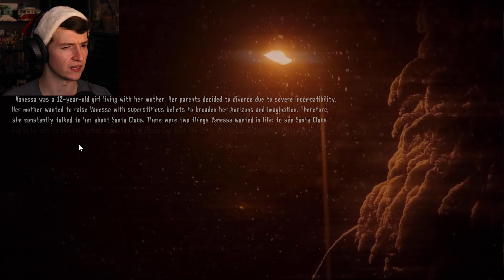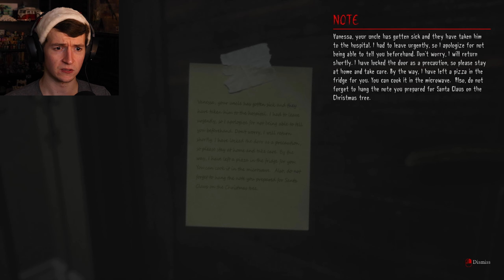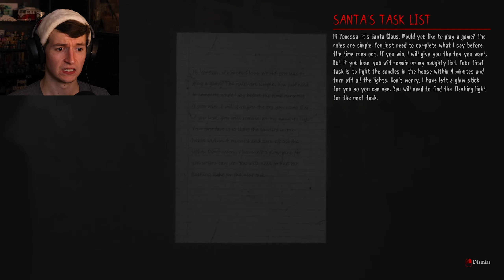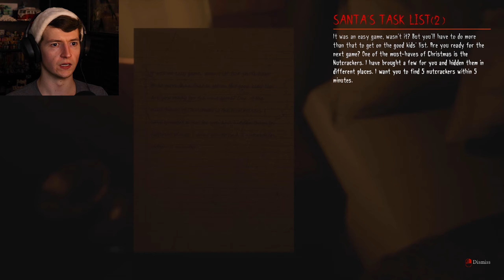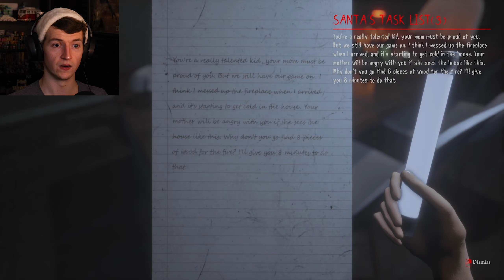RUN FROM SCARY SANTA | Christmas Night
It's the most festive time of the year, so curl up by the fire, pop up your feet, and prepare to run from the Santa Claus Killer in Christmas Night. 'Tis the season to fear for your lives!